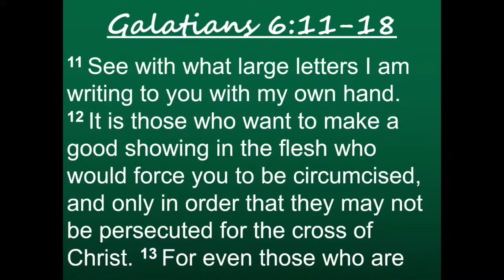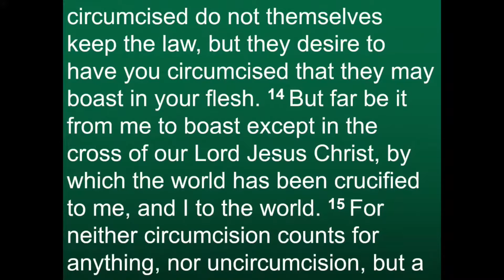A Cosmic Crucifixion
Andrew’s sermon from Easter Sunday 2021